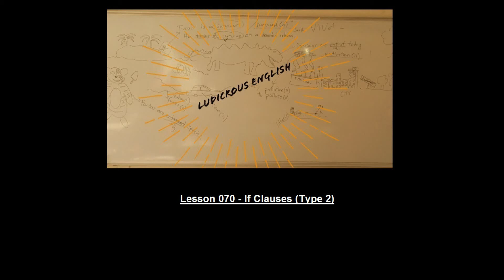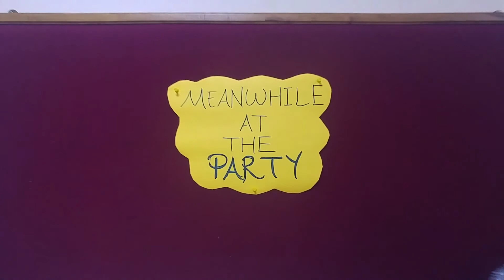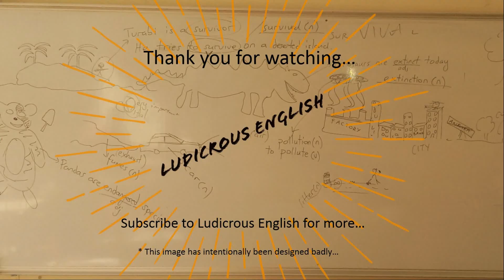LE Lesson 070 - If Clauses (Type 2 - Unreal)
With Special thanks to: Senem, Betül, Merve, Meriç and the vampire